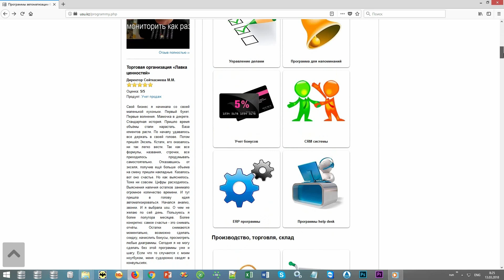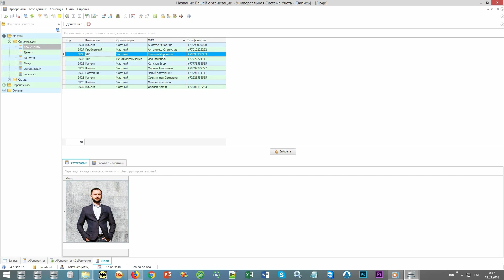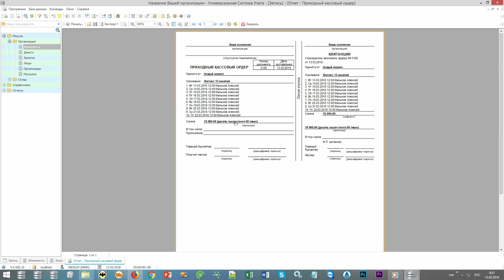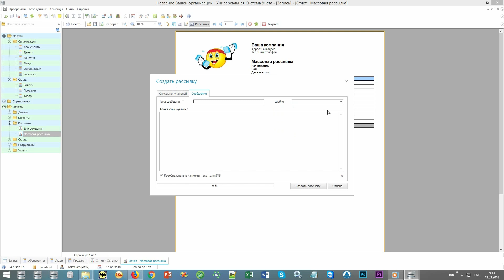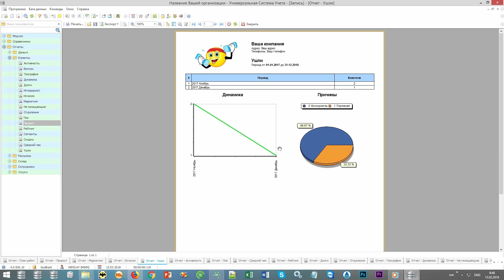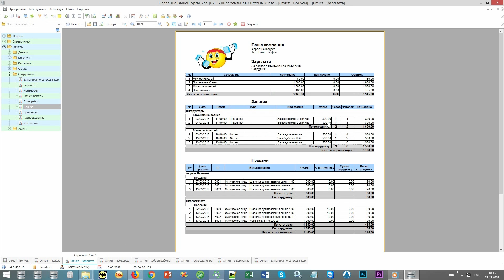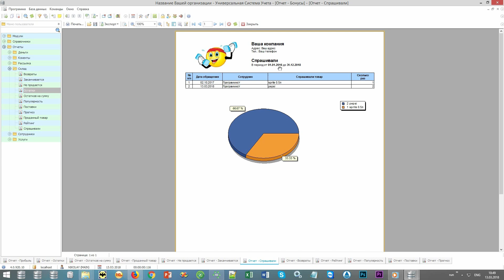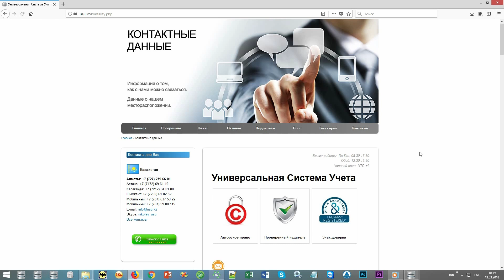Автоматизация для фитнес клуба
Автоматизация для фитнес клуба на данный момент времени осуществляется при помощи специализированных программ, которые в электронной форме позволяют формировать, сохранять и обрабатывать информационные данные, производить расчетные операции, осуществлять методы по привлечению и удержанию клиентов. Программы, представленные на рынке, имеют разную ценовую политику, пользовательский состав, скорость работы и объемы оперативной памяти. Какая разработка необходима, решать только Вам. Прежде всего, перед приобретением специализированной программы необходимо проанализировать рынок, сопоставить функциональное обеспечение с подходящей стоимостью под ваш бюджет. Чтобы вы на поиск автоматизированной программы затратили минимум времени и сил, советуем обратить внимание на программное обеспечение «Универсальная Система Учета«. Уникальное автоматизированное программное обеспечение помогает комплексно вести учет, контроль и управление над фитнес клубом. Предусматривается возможность синхронизации всех фитнес клубов для единого контроля и управления.

Цифровизация документации позволяет сэкономить время на вводе и выводе информационных данных. Сохранность материалов обеспечивается в неограниченном объеме, но продолжительный срок времени в облачном хранилище. Предусматривается возможность формирования документации и отчетности в любом формате с использованием электронных шаблонов. Заполнение выполняется автоматически, быстро и эффективно, импортируя данные с различных носителей. Функция поиска работает эффективно, применяя контекстный поисковик, оптимизирующий рабочее время пользователей. Каждый пользователь будет входить в систему под персональными учетными данными, применяя регистрацию в системе с использованием логина и пароля к личному кабинету. Пользовательские права будут делегированы, учитывая занимаемое трудовое положение в организации. Контролировать рабочие процессы стало возможным автоматически, используя видеонаблюдения и отображение данных в системе, синхронизируя все рабочие устройства с главным компьютером. Для автоматизации фитнес клубов в системе предусматривается использование компьютеров и смартфонов, локально подключенных между собой для обеспечения пользователей взаимообменом информационными сообщениями.